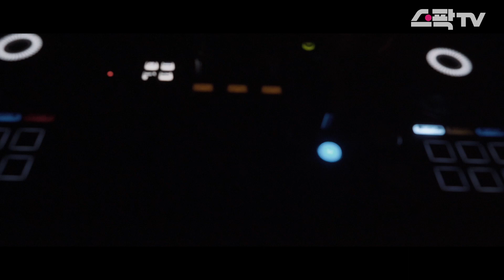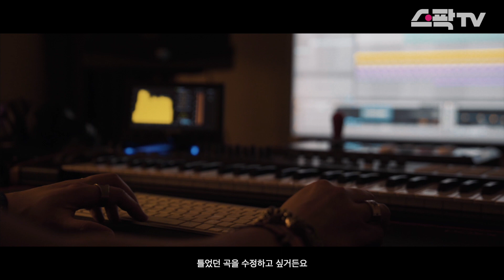[DAYFLY]서울의 밤 주인공 "DJ 바가지 바이펙스 13의 하루" - 서울문화재단 청년 크리에이터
서울의 밤 3-4편의 주인공 DJ 바가지 바이펙스 13의 하루를 통해 서울에 사는 한 개인의 내면을 살펴봅니다.

제작: 서울문화재단 청년 문화 크리에이터 송광호